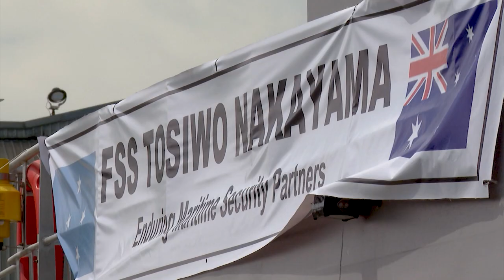Micronesia gets new Guardian-class patrol boat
The Australian Government delivered the Guardian-class patrol boat FSS Tosiwo Nakayama to the Federated States of Micronesia during a ceremony at Austral ship building facility in Henderson, Perth, Western Australia, on Friday, 11 March 2022.

The FSS Tosiwo Nakayam is the 14th Guardian-class patrol boat delivered by the Australian Government under the Pacific Maritime Security Program.

His Excellency, David W Panuelo, President of the Federated States of Micronesia, accepted FSS Tosiwo Nakayama from Assistant Minister for Defence, the Hon. Andrew Hastie, MP, via video link.